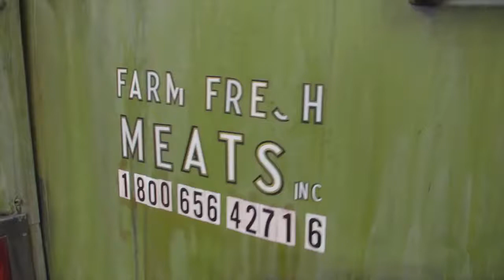Banksy - Sirens of the Lambs from Better Out Than In (October 11, 2013)